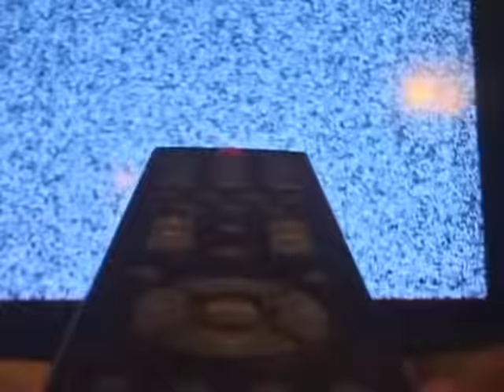Laguneros se quedan sin señal por apagón analógico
Torreón, Coah; Tras iniciar el apagón tecnológico en la comarca lagunera, miles de ciudadanos principalmente de escasos recurso económicos resultaron afectados al no tener la posibilidad de adquirir algún decodificador y mucho menos un televisor nuevo para tener acceso a la Televisión Digital Terrestre (TDT).